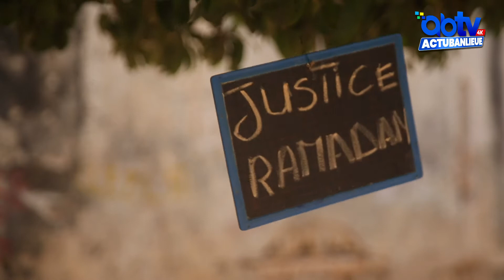JUSTICE RAMADAN EPISODE 04